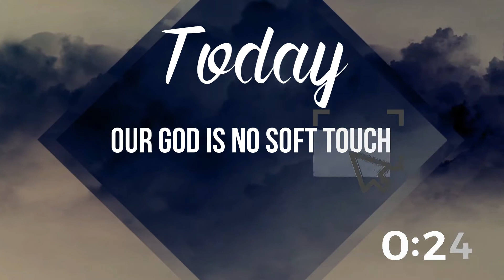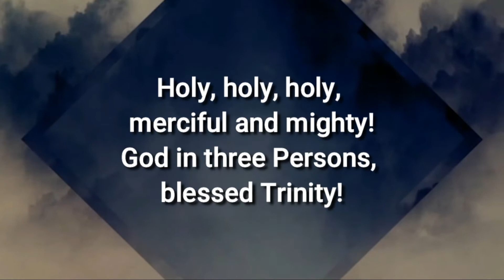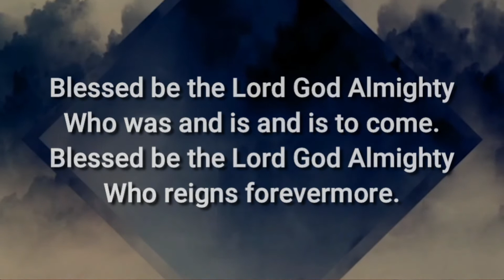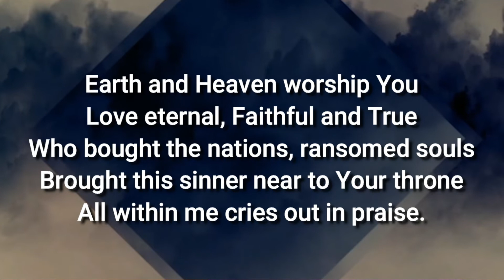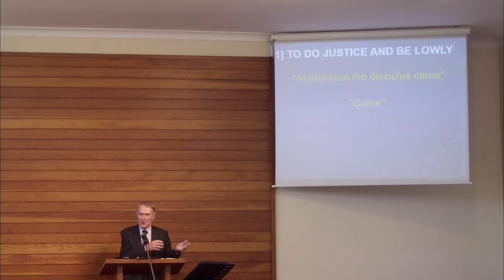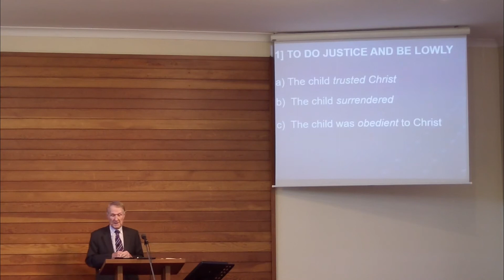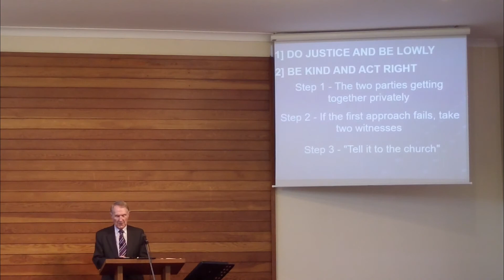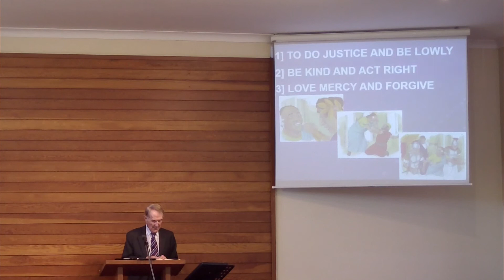Church Inside | 1st November 2020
Our God is no soft touch
Matthew 18
Recorded 1st November 2020

Today Geoff Bennet spoke to us from Matthew 18 where Jesus taught his followers about humility, forgiveness and the amazing love God has for each of us.
Iain Cunningham led the service.